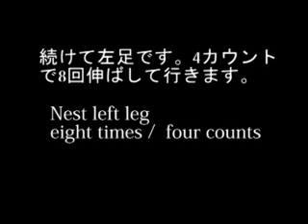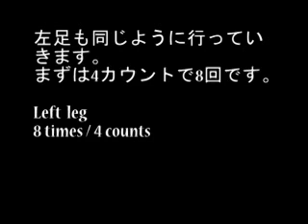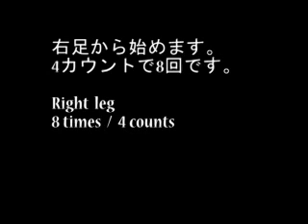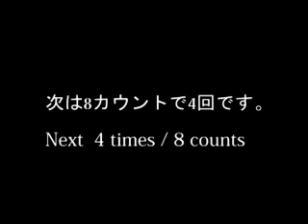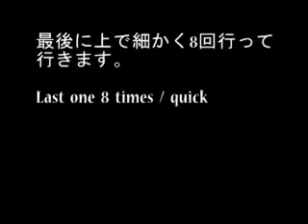ヒップアップ Hip Up Exercise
自重トレーニングでのヒップアッププログラム お尻のたるみが気になる方にお
勧めです。 Hip shape program, just do it!